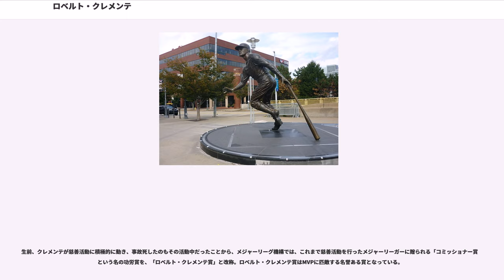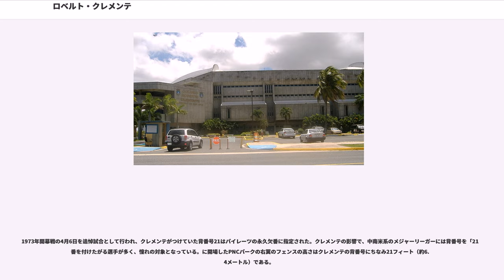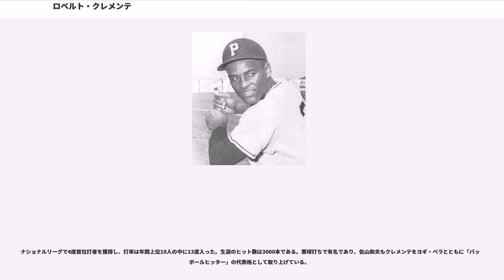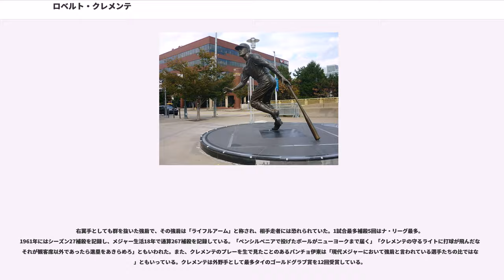ロベルト・クレメンテ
ロベルト・エンリケ・クレメンテ・ウォーカー（Roberto Enrique Clemente Walker , 1934年8月18日 - 1972年12月31日）は、プエルトリコ出身のプロ野球選手（外野手）。

MLBにおけるヒスパニック系選手の先駆け的存在であり、現在でもプエルトリコ出身の選手から目標とされていることが多い。

シーズンオフにはプエルトリコやラテンアメリカ諸国において慈善活動に関与しており、野球道具や食料を必要としている人々に提供していた。1972年12月31日、その年に起きた大地震（）の被災者への援助物資を提供するためにニカラグアへ向かうチャーター便の飛行機に同乗し、その途上で航空事故に巻き込まれ、亡くなった。。からまでの18シーズンをMLBのピッツバーグ・パイレーツ一筋で過ごした。

1965年に誕生した息子ロベルト・クレメンテJr.（Roberto Clemente, Jr.）も野球選手となりフィラデルフィア・フィリーズやサンディエゴ・パドレスのマイナーでプレーしたが、故障が多くメジャーには昇格できなかった。甥のエドガルド・クレメンテは1998年から2000年の3年間、外野手としてメジャーでプレーした。

1934年8月18日、プエルトリコカロリーナで生まれる。クレメンテの母親は2人の子供を連れて再婚。その後、5人の子供を産み、ロベルト・クレメンテはその末っ子である。家庭は非常に貧しく、父親は砂糖農園で働き、クレメンテも家計を支えるために幼い頃から仕事をしていた。兄の出場する少年野球リーグ戦について行って、見よう見まねに野球を始める。少年時代からスポーツの才能は抜きんでており、高校時代には陸上競技、やり投、走高跳などで活躍。やり投を得意としていたが、クレメンテ本人によると母親譲りだという。モンテ・アーヴィンへの憧れもあり、最も力を入れていたものは野球だった。

高校を卒業したクレメンテには9以上のMLB球団から入団交渉が来た。最初にニューヨーク・ジャイアンツから入団交渉が来たが、ブルックリン・ドジャースは優れた選手をライバル球団に入団するのを防ぎたいこともあり、契約金10,000ドルと年俸5,000ドルをクレメンテに提示。

2月19日、クレメンテはドジャースと契約した。

1954年シーズンはドジャース傘下のでプレイする。選手としての能力は認められたが、ドジャースには当時、メジャー全体の黒人選手20人中5人と、割合として非常に多くの黒人選手が在籍していたため、白人ファンの観客動員に影響を及ぼさないようにドジャースはクレメンテをマイナーでプレイさせた。マイナーでは出場機会を与えられず、友人に「自軍が初回に5点も入れると、もう私はメンバーから外される。私は監督から好かれていないらしい」と言っている。しかし、これは当時、契約金4,000ドル以上の選手は最初の2年間、メジャー25人ロースターに入っていないと他球団からの引き取りに応じることができるという制度があったからである。

ピッツバーグ・パイレーツスカウトは投手補強のため、モントリオール・ロイヤルズの獲得を狙っていたが、クレメンテを目の当たりにし、クレメンテ獲得を狙うようになった。

1954年11月22日、クレメンテは現在のルール5ドラフトにあたる制度でパイレーツから指名を受け、移籍。

4月17日にメジャーデビューを果たした。同年、124試合の出場で打率.255・5本塁打・47打点でメジャー1年目を終え、チームはリーグ最下位だったが、（1955年7月）によるとパイレーツのファンはクレメンテの守備と強肩に惚れ込んだという。

にはリーグ3位となる打率.311を記録する。1957年から3年間は、持病である背中の痛みや、相手投手の研究もあり低迷。

、打率.314・16本塁打・94打点と自己ベストを更新し、オールスター初選出を果たした。チームは33年ぶりにリーグ優勝を果たし、ニューヨーク・ヤンキースとのワールドシリーズでは4勝3敗で35年ぶりの世界一となる。クレメンテは全7試合に出場し、チーム最多の9安打を記録した。

、打率.351で初の首位打者となる。201安打・30二塁打・23本塁打・10...